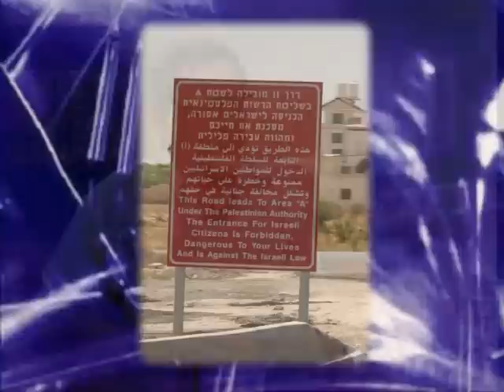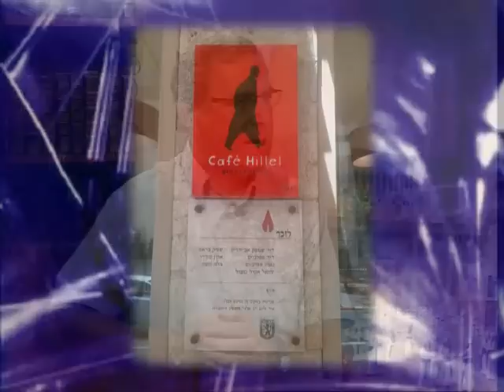In The Last Days TV Programme 90 - Dr. Yitzchak Glick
In The Last Days TV Programme 90 - Martin Blackham talks with Dr. Yitzchak Glick who is originally from New York about his work pioneering The Efrat Emergency Medical Centre in 2000 and helping the people of the neighbouring Palestinian Villages for which he won The Presidentential Award for Volunteerism in 2009 and 2012 Moskowitz Prize For Zionism. For more information about Dr. Yitchak Glick For more information about In The Last Days TV Programme